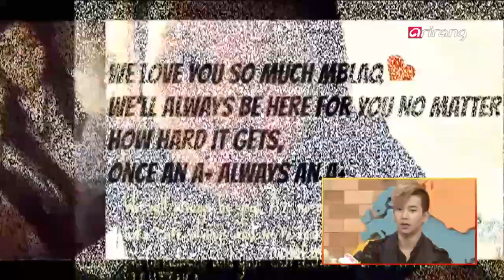After School Club - Ep10C03 MBLAQ 엠블랙 "Smoky Girl" "스모키 걸"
Guest: MBLAQ
Calling all K-pop lovers!
No matter how far, we'll all come together in heart!
This week, we've got another special meeting set up for K-pop lovers and their favorite stars.
Five guys with a sexy beat! The Music Boys of MBLAQ will be coming to After School Club to kick back and relax with their fans through social networks and video chatting.
Of course, Hanbyul and Eric will also be there to join the fun.
And if you have a birthday, graduation, or other special occasion coming up, let us know! We might have a special event just for you on air~
Lastly, don't forget, we also have plenty of gifts like signed CDs and skin care products for everyone who joins our show. Come on in!
K POP LOVER들은 다 모여라!~
이번 주에도 역시 K POP LOVER들의 워너비 스타와의 특별한 만남이 찾아갑니다.
다섯 남자의 SEXY한 BEAT가 시작됐다!!
칼 군무의 원조 'MBLAQ(엠블랙)'이 출연, 진솔한 토크와 함께 실시간 SNS,
화상채팅 시간이 펼칩니다.
또 하나!
한별, 에릭남이 펼치는 깨알 같은 수다도 놓칠 수 없는 재미!
그밖에,
생일, 졸업, 나만의 기념일 등..
특별한날 특별한 사람을 위한 맞춤형 음악선물로 있으니 나만의 특별한
추억을 만드실 분들은 지금 바로 go go~~
참여하신 분들에게는 출연 게스트들의 싸인cd, 스킨케어 제품 등 푸짐한 선물이 마련되어 있으니 많은 참여 바랍니다~